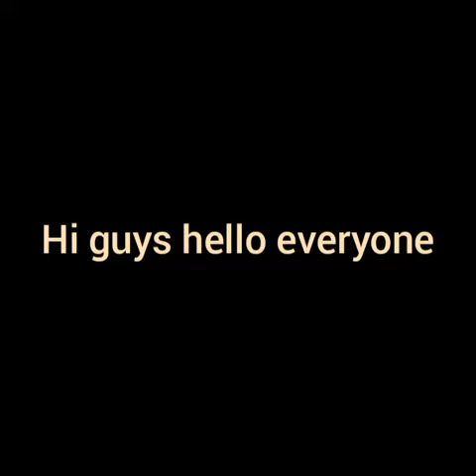How to draw a bal hanuman